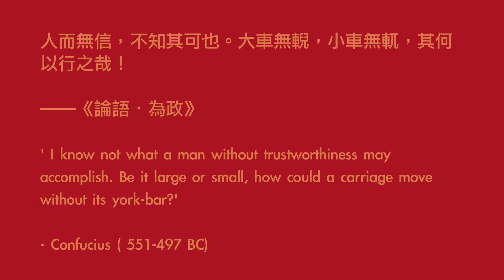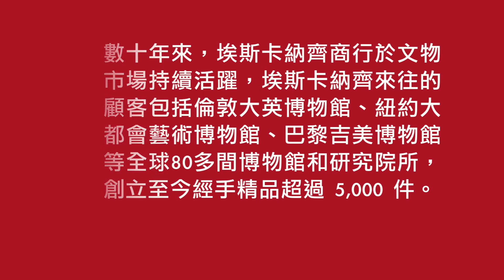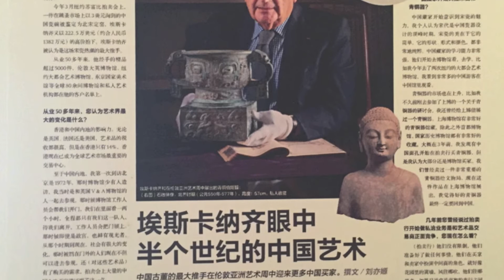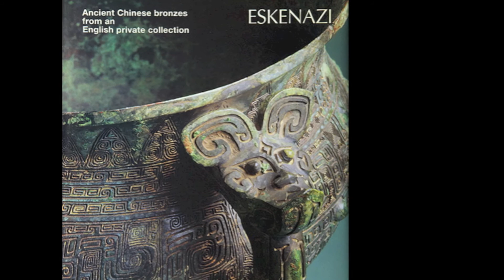Giuseppe Eskenazi 埃斯卡納齊